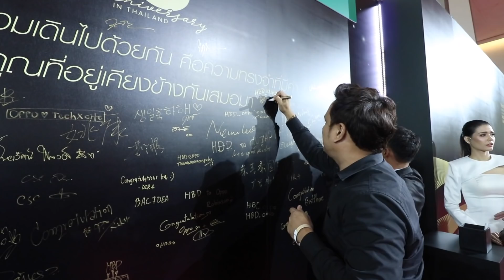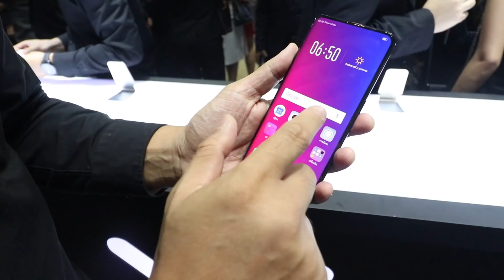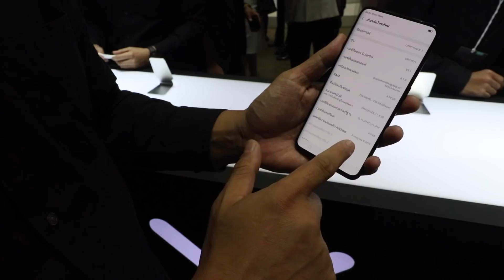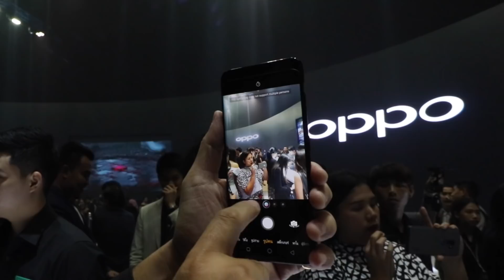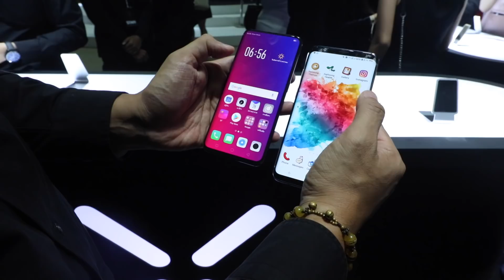พรีวิว OPPO Find X || ดีไซน์ล้ำๆพร้อมสเปคอย่างแรง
-  หน้าจอ AMOLED ขนาด 6.42 นิ้ว อัตราส่วน 19.5:9
– ความละเอียด 2340×1080 พิกเซล (Full HD+)
– กระจกกันรอย Corning Gorilla Glass 5
– ระบบปฏิบัติการ Android 8.1 Oreo ครอบทับ ColorOS 5.1 รองรับการอัพเดทเป็น Android P
– CPU Snapdragon 845 แบบ Octa-Core ความเร็ว 2.8GHz
– RAM 8GB
– ROM 256GB และ 512GB (Lamborghini Edition)
– microSD Card สูงสุด 400GB
– กล้องหลังเลนส์คู่ความละเอียด 16MP + 20MP ค่ารูรับแสง f/2.0 พร้อม dual-LED flash, PDAF, กันสั่น OIS, AI Portrait, AI Scene Recgonition
– กล้องหน้าความละเอียด 25MP ค่ารูรับแสง f/2.0 พร้อม 3D AI Selfie, 3D Portrait Lighting
– รองรับ Wi-Fi 802.11 a/b/g/n/ac, Bluetooth 5.0, NFC, USB Type-C, OTG, A-GPS, GLONASS
– สนับสนุน 4G LTE
– Google Assitant และ Google Lens
– O-Face เซ็นเซอร์สแกนใบหน้าแบบ 3D
– ฟีเจอร์ O-Moji สร้างตัวการ์ตูนอีโมจิแบบ 3D
– รองรับการใช้งาน 2 ซิมการ์ด
– แบตเตอรี่ความจุ 3730 mAh สนับสนุน VOOC Flash Charge
– ขนาดตัวเครื่อง 156.7×74.2×9.6 มิลลิเมตร